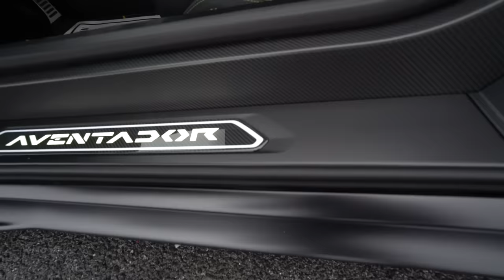MY GIRLFRIEND SURPRISED ME WITH A NEW LAMBORGHINI!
Love you Maddi ❤